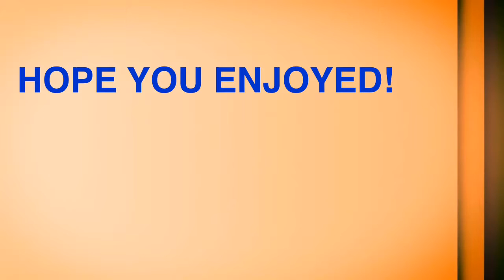minecraft hypixel skywars w/maximusx7